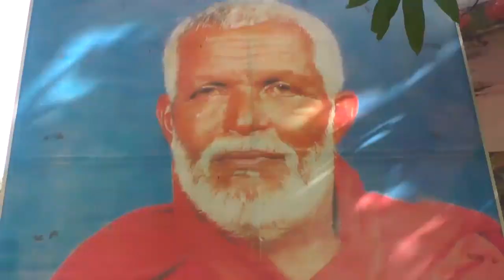Dimbulagala aluth sahal mangalya | Polonnaruwa | Video 02